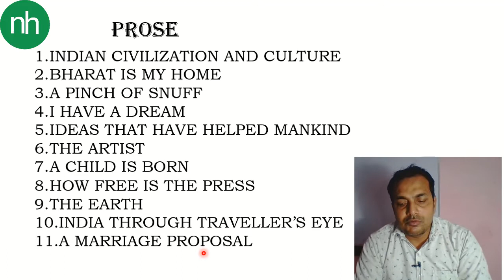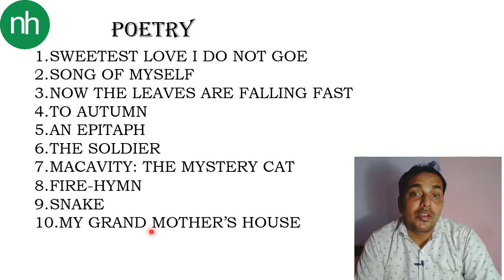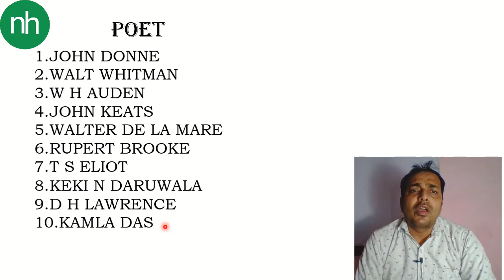Rainbow Part 2 Chapter names with Writers for MCQ technique in Hindi